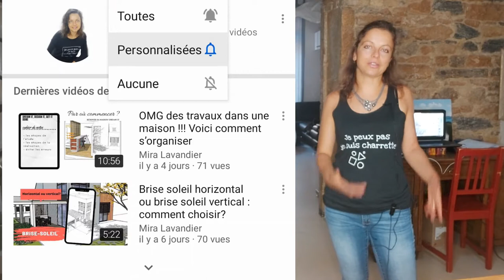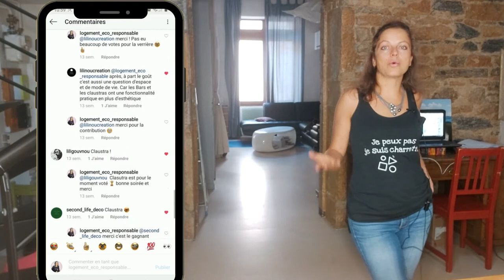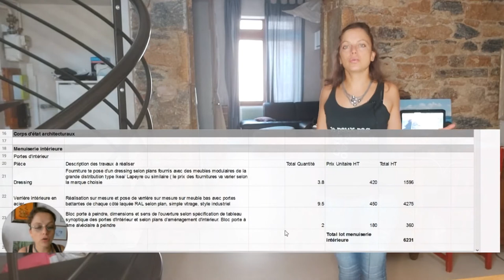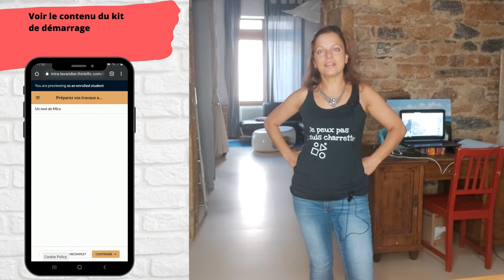Verrière de séparation en acier style industriel, prix et alternatives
Utiliser une verrière de séparation pour séparer deux espaces permet de créer une séparation sans empêcher la lumière de passer, et en préservant les perspectives pour donner l’impression de pièce plus grande.
On peut en imaginer différentes possibilités:
- verrière de séparation cuisine,
- verrière de séparation pour une chambre avec un coin bureau ou un dressing ,
- verrière de séparation pour une chambre aménagée dans le salon ou dans un studio,
- verrière de séparation entre une cuisine et le salon,
- une verrière de séparation entre cuisine et salle à manger, comme dans le post Instgaram que vous allez voir dans la vidéo,
- une verrière de séparation entre l’entrée et le salon, ou verrière de séparation couloir salon
- verrière de séparation entre une chambre et une salle de bain pour aménager une petite suite parentale Une cloison de séparation avec un impost en verrière en kit est une solution moins coûteuse. On peut aussi demander la réalisation d’une verrière de séparation de pièce, fabriquer une verrière de séparation sur mesure par un artisan spécialisé. Le prix sera bien sûr supérieur! , En plus de la qualité de la réalisation, dans ce cas pas besoind e se poser la question comment poser une verrière de séparation!